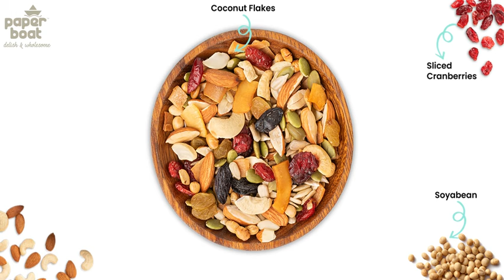Roasted Classic Trail Mix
Nuts' about health? Say hello to a slow-roasted, lightly salted mix of wholesome nuts, seeds, berries and beans!